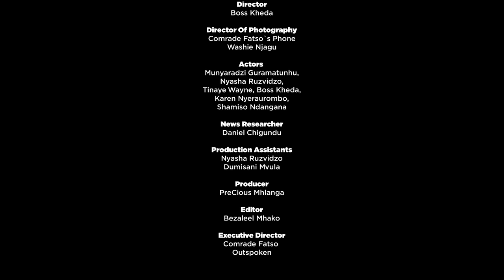Mnangagwa Grabs Land, Biti Recalled from Parly & Uebert Angel Becomes Ambassador| The Week S10 Ep03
Comrades,

It’s been another crazy week! ED has been named in an ‘illegal’ land deal, Tanzanian President and Covid Denialist in Chief John Magufuli passed away while Tendai Biti is being recalled from parliament. Moreover in this week`s headlines, self-proclaimed Prophet and real life conman Uebert Angel has been appointed by Mnangagwa as Ambassador at Large and Presidential Envoy to Europe and the Americas.

Khupe Continues Revenge Politics, ED Gets Jealous Of People With Big Houses | The Week | S09Ep 03